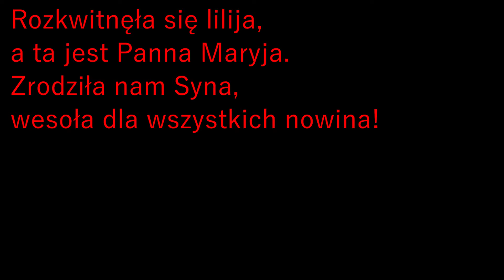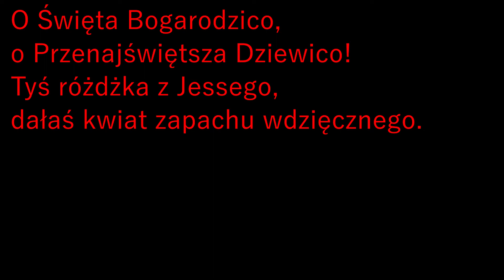Rozkwitnęła się lilija